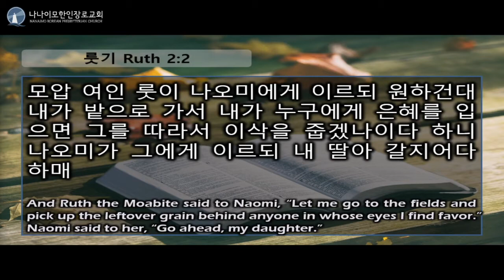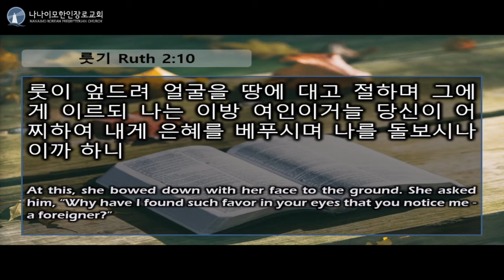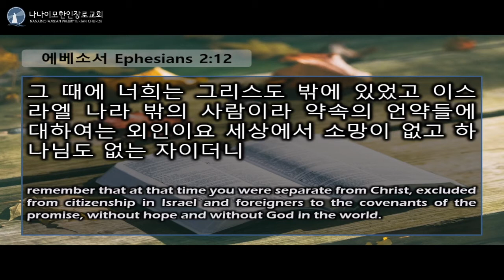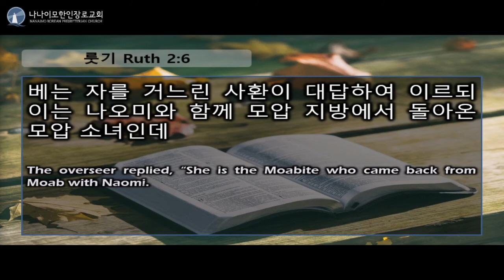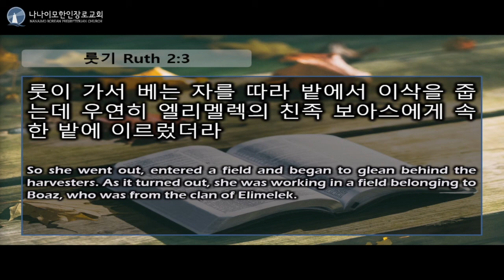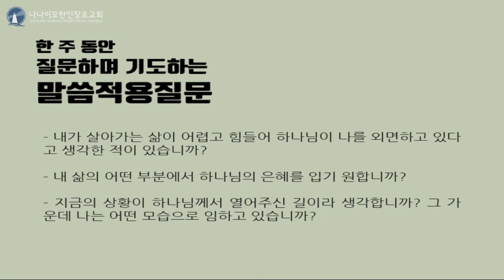나나이모한인장로교회 2020년 8월 30일 주일설교